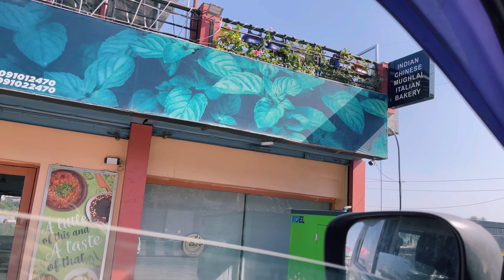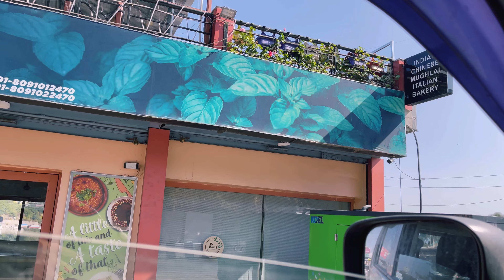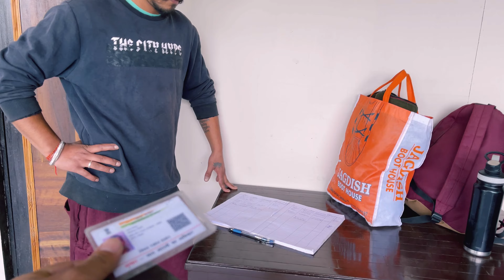Reunion after very long time//Masti time with friends//akshaydilaikvlogs newchannel//@akshaydilaik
Hello everyone this is akshay dilaik this is my new channel hope we all together will make some good memories and will create some good contant so please support my channel will try to spread positive and good vibes or energy .